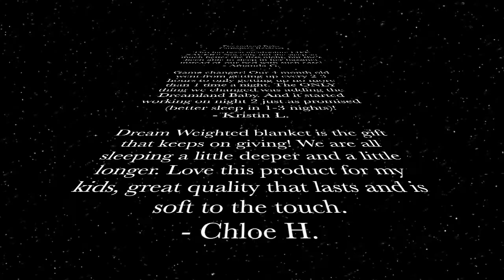Dreamland Baby Five Star Customer Reviews ~ Star Wars Edition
“Do. Or do not. There is no try.” – Yoda. Do buy Dreamland Baby and May the Force of a good night's sleep be with you!